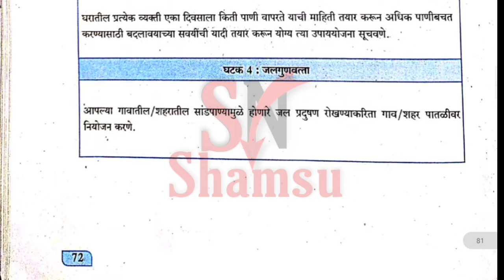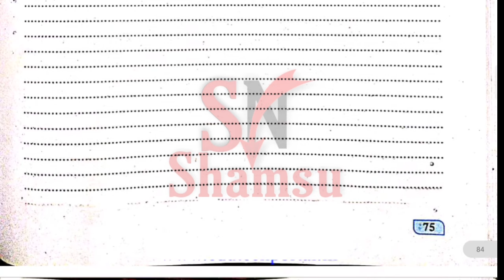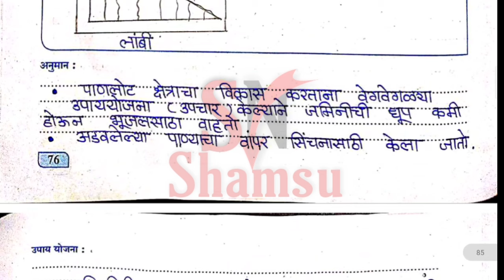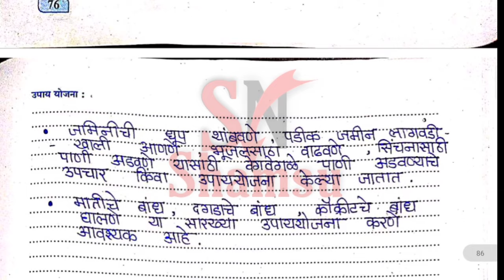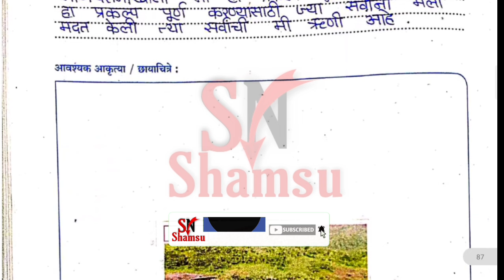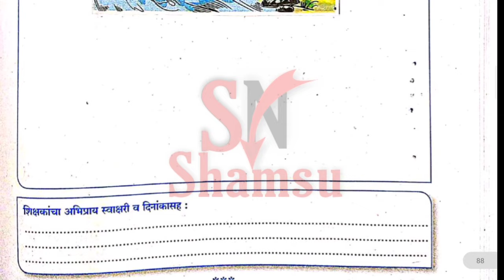इयत्ता नववी जलसुरक्षा | प्रकल्प अहवाल क्रमांक 1 | Std 9th Jalsuraksha | prakalp Ahwal 19vi project